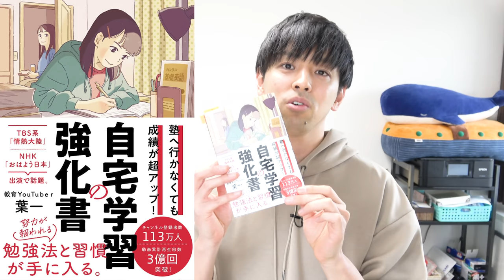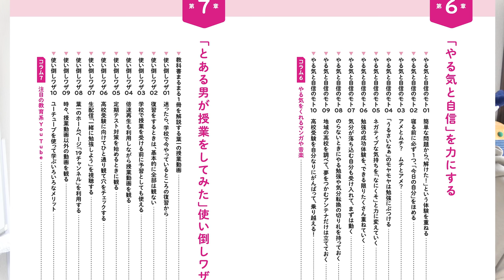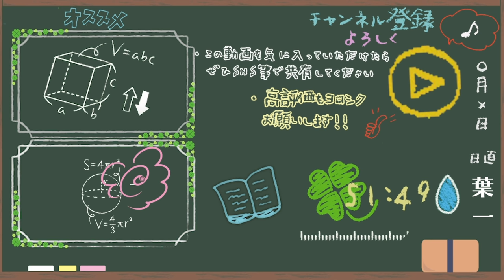【自宅学習の強化書】という本を出版します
amazonのページ

‹予約受付中/12月16日発売の新刊›

21:55~22:00　コメント読みながら準備
22:00~22:45　自学タイム(コメントは読みません)
22:45~22:55　コメント読みながらまったり
22:55くらいに解散

●使用音源